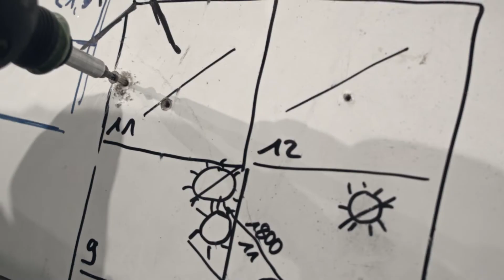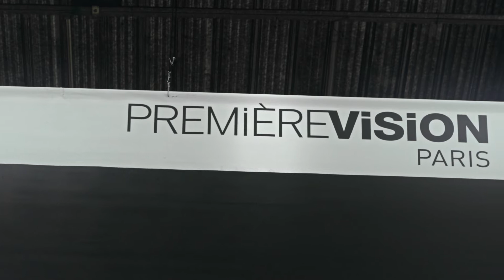Shima Seiki: "Dresses in Pirouetting" (at PremiereVision Paris)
Making-of impressions of one of the most beautiful exibition booths at PremiereVision Paris.